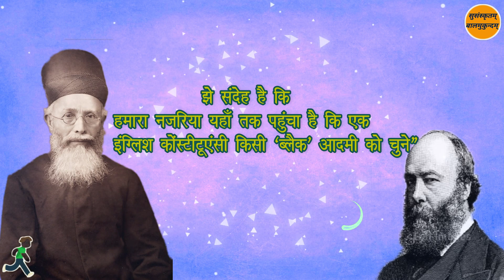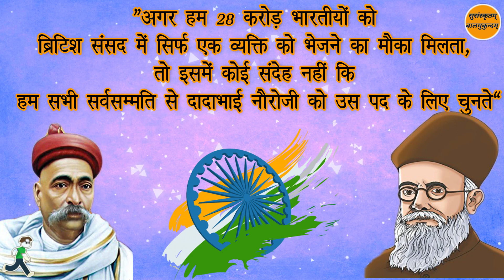Dadabhai naoroji Documentary | History freedom Fighter | Economic Drain | Susanskritam balmukundam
Dadabhai naoroji Documentary | History of freedom Fighter | Economic Drain | Susanskritam balmukunda
* दादाभाई नौरोजी *
आजकी नूतन जीवनी में प्रस्तुत है.
‘द ग्रेट ओल्ड मैन ऑफ़ इंडिया’
‘द अनऑफिसियल एम्बेसडर ऑफ़ इंडिया’
जिन्होंने स्वयं ब्रिटिशोके संसद में चुनाव जीतकर लड़ी थी भारत के आझादी  की लड़ाई!
ऐसे थे हमारे वयोवृद्ध पितामह दादा. जिनको हम भारतवासी दादाभाई नौरोजी के नाम से जानते है।

महान राष्ट्रपुरुष दादाभाई नौरोजी के लिए बाल गंगाधर तिलकजी ने भी लिखा, “अगर हम 28 करोड़ भारतीयों को ब्रिटिश संसद में सिर्फ एक व्यक्ति को भेजने का मौका मिलता, तो इसमें कोई संदेह नहीं कि हम सभी सर्वसम्मति से दादाभाई नौरोजी को उस पद के लिए चुनते।”

rahnumae mazdayasne sabha,drain of wealth by dadabhai naori,सुसंस्कृतम् बालमुकुन्दम्,dadabhai naoroji documentary,दादाभाई नौरोजी जीवनी,naoroji economic drain definition,दादाभाई नौरोजी का जीवन परिचय,theory propounded by dadabhai,dada bhai naoroji in hindi,dada bhai naoroji,dadabhai naoroji biography in hindi,dadabhai naoroji history in hindi,dadabhai naoroji biography,dadabhai naoroji history,dadabhai naoroji achievements,Dadabhai naoroji ka itihas
dadabhai naoroji documentary,dadabhai naoroji achievements,drain of wealth by dadabhai naori,दादाभाई नौरोजी का जीवन परिचय,naoroji economic drain definition,सुसंस्कृतम् बालमुकुन्दम्,दादाभाई नौरोजी जीवनी,rahnumae mazdayasne sabha,dadabhai naoroji Economic Drain,susanskrit balmukundam,History of freedom Fighter,dadabhai naoroji contribution,dadabhai naoroji history in hindi,dadabhai naoroji,drain of wealth in hindi,drain of wealth